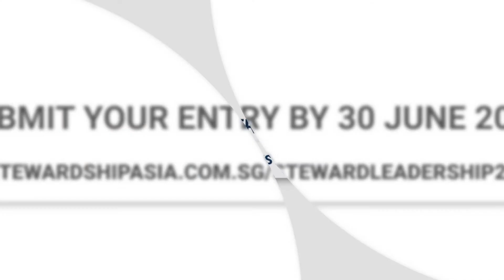Steward Leadership 25 according to Tan Sri Dr Rebecca Fatima Sta Maria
It's not about your size or reach. It's about telling your stewardship story. Tan Sri Dr Rebecca Fatima Sta Maria, Executive Director for APEC Secretariat, Singapore, and judge for Steward Leadership 25 (SL25), shares her thoughts on the initiative.

SL25 is looking for stories of companies pursuing a common purpose while generating growth. Jointly curated by Stewardship Asia Centre, INSEAD Business & Society, WTW and The Straits Times, SL25 is an annual listing that seeks to recognise businesses that are actively building a collective better future for all.